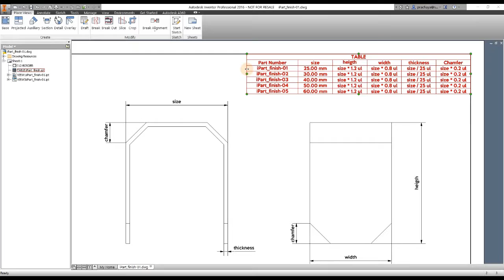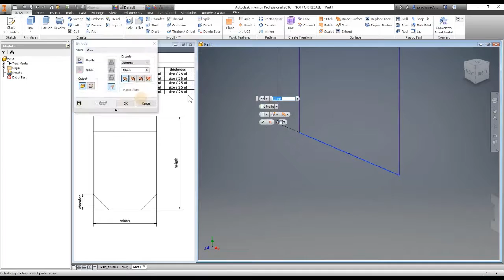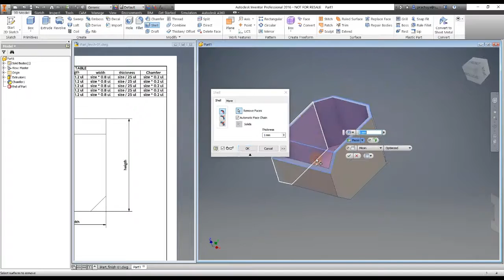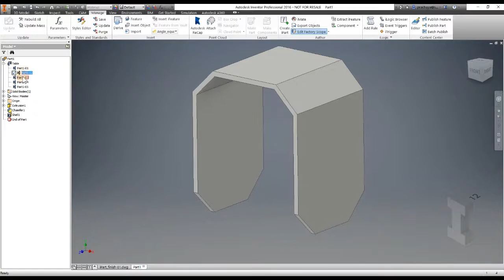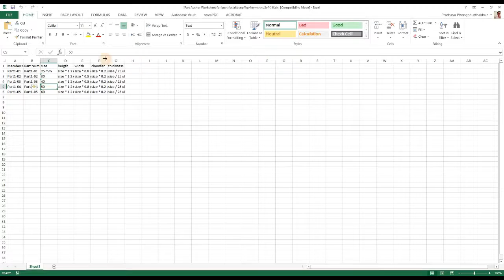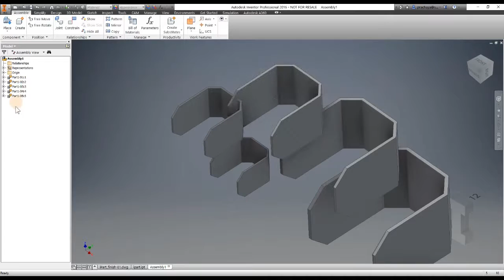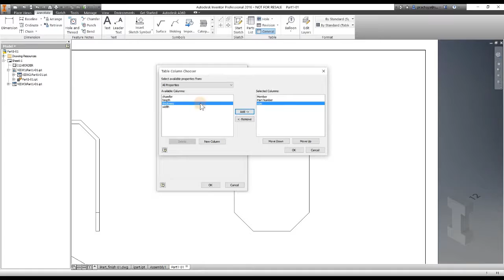Autodesk Inventor - One Part Multiple Size with iPart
Create Part Families with iParts in Autodesk Inventor.
No wasting time to do many parts if the part are look a like.
ชิ้นเดียวหลากหลายขนาดด้วย iPart ใน Autodesk Inventor